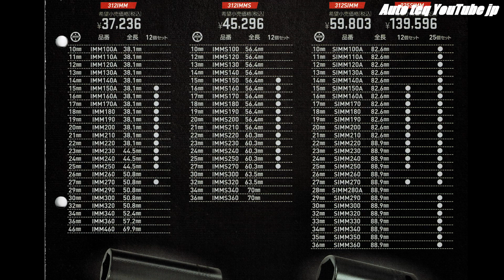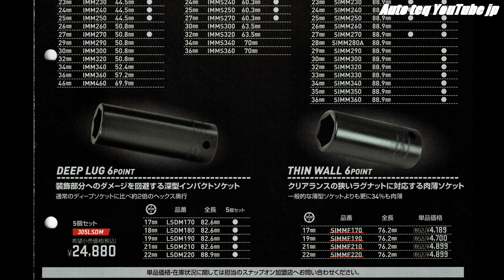2022年【 Snap-on japan hottools Vol.21】スナップオン ジャパン ホットツールズ vol.21 屋外観覧用 snapontools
スナップオンジャパンから発行されている新商品・特別価格キャンペーンカタログです。

随時アップロードしています。